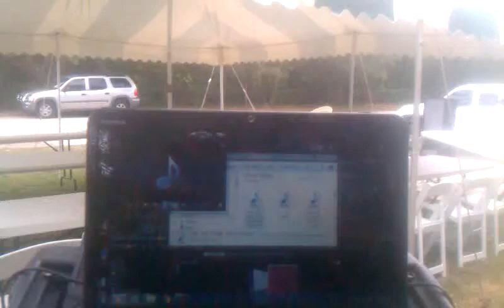PROBANDO AUDIO SONIDO MARIO 61 EN SARASOTA FL